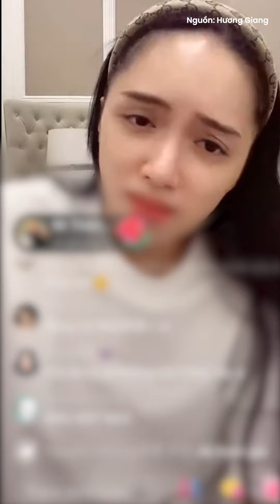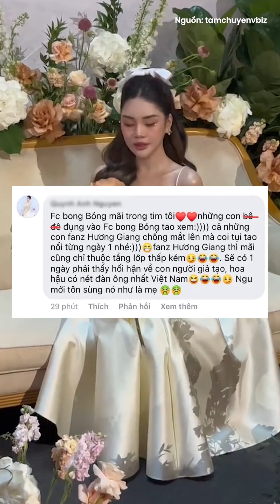Hương Giang lên tiếng vụ bị Đan Tiên nói xấu